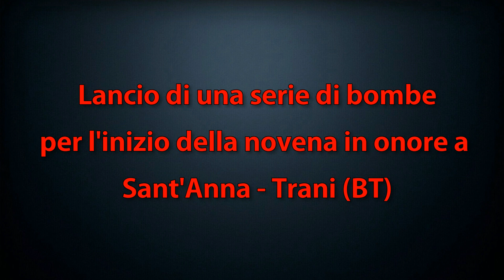Pirotecnia - Lancio di una diana per la novena di Sant'Anna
Lancio di una serie di bombe in occasione dell'apertura dei festeggiamenti di Sant'Anna a Trani.
Spettacolo pirotecnico eseguito dalla ditta PIROTECNIA... Coloriamo la tua Festa!! di Mangialardo Roberto
via Cappuccini, 77 - Trani (BT).